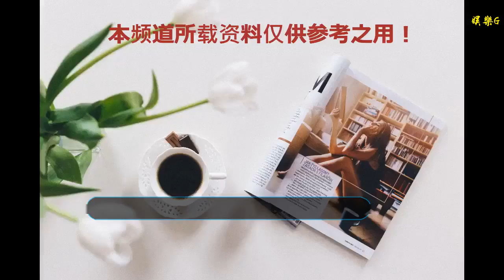楊冪的皮衣范兒，離婚恢復單身越發風韻，33歲她穿衣打扮太棒了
谢谢！

      原標題：楊冪的皮衣范兒，離婚恢復單身越發風韻，33歲她穿衣打扮太棒了
            要說在寒冷的季節不愿被厚厚衣裝包裹的像個北極熊，最屈指可數的打扮就是皮衣裝了。在喧鬧的街頭不難發現這么打扮的美女，而在娛樂圈很多明星同樣是如此打扮，一來可以代替厚厚的衣裝，二來又可以展示完美的形象。今天娛文就來聊聊楊冪。

要說2018尾末最勁爆的消息莫屬楊冪和劉愷威離婚了，兩人原本想要低調的辦理私事，卻沒想到粉絲們的呼聲和關注度太高，以至于成為不想上頭條卻成頭條的明星。好在他們的婚姻破裂，親情還在，為了孩子也為了給彼此一個完美的留念，沒有過多的糾纏，和平分手了。

從離婚到融入工作，楊冪真得不愧是眾人口中的女強人，沒有半點的拖泥帶水。但話說回來，娛樂圈明星本就是個競爭激烈的行業，稍不留意就會成為過去式。擱在任何人身上都是容不得馬虎的，再則誰愿意因“傷心”犧牲多年的打拼，誰又愿意放棄賺錢呢，

如今恢復單身后的楊冪挺令人刮目相看的，一是投入很快投入到工作當中，沒有受到婚姻的任何分心。二是原本就大美女一枚的她而今更加風韻迷人。

這不近日她參加活動活動照迅速走紅，引得了網友們的一致認可。身穿個性皮衣搭配露半腿長裙，加上淡雅的妝容使得她光彩照人，一亮相就成為全場的焦點。

站在舞臺上手握話題本，言語流暢，臺姿端莊。這身打扮真給楊冪加分不少。這也難怪這組照片能讓眾多網友贊譽，拜倒在她的石榴裙下。

33歲的年齡，33歲的凱旋事業人生，能在這個年齡成為家喻戶曉的一線明星，能靠著不服輸的心態去戰勝一切。盡管婚姻不順利，但是有著事業強勁的心，楊冪同樣是最璀璨的一顆明星，不是嗎？